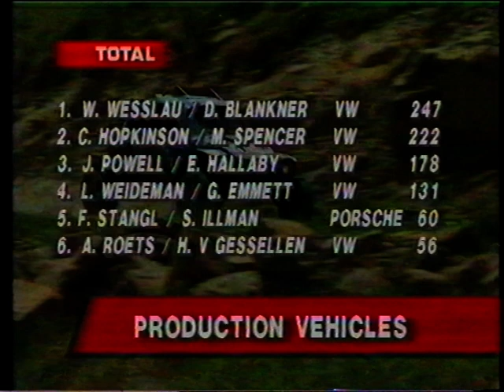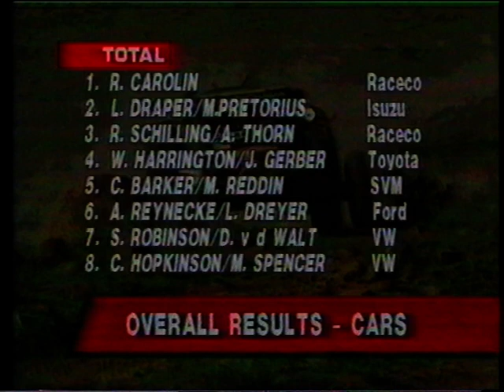Caledon 500 1992